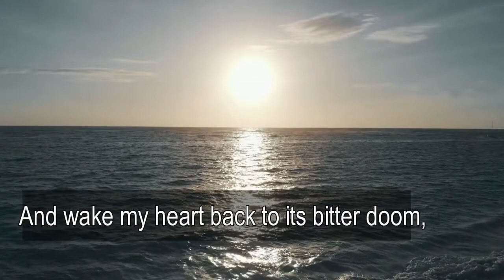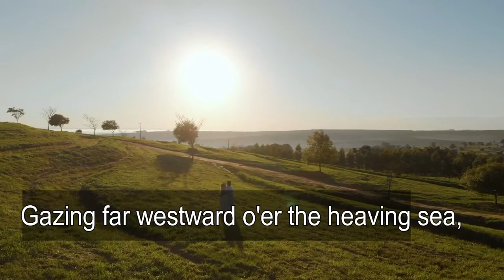To My Dream-Love | Poetry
To My Dream-Love
Poem by Walter Richard Cassels